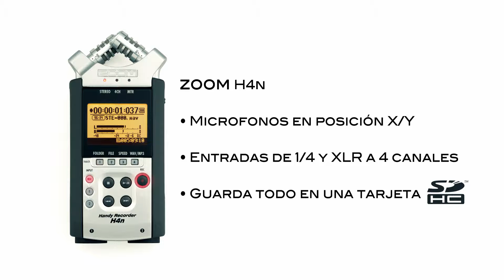Kelo Guitar 60R